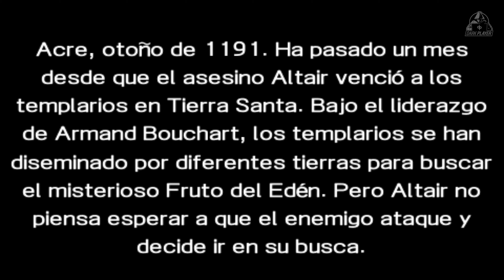ASSASSINS CREED BLOODLINES Remastered Pelicula Completa en Español | Historia AC Bloodlines | 4K 60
La Historia Completa de AC Bloodlines en Español Pelicula

Assassin´s Creed

Assassin’s Creed: Bloodlines
 Analisis
“Bueno”
8,2
Usuarios (109)
Comprar Para:
PSP por solo 9,99€
Desarrollador:
Ubisoft Montreal
Editor:
Ubisoft
Género:
Acción, Acción y aventura (Histórico)
Jugadores:
1
Idioma:
Manual en español, textos en español y voces en español
Lanzamiento:
19 de noviembre de 2009 (Pegi: +16)
Assassin’s Creed llega a PSP con Bloodlines, una reformulación completa de su concepto para la portátil de Sony. Su héroe, Altair, regresa para volver a enfrentarse a la orden de los Templarios.